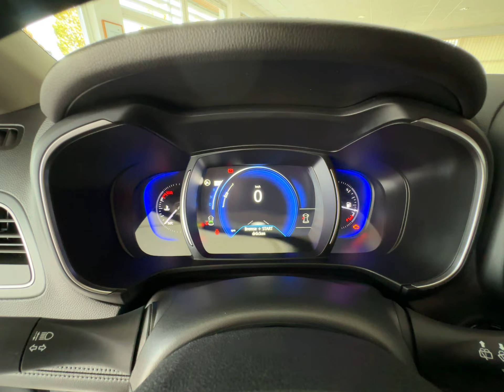RENAULT Koleos BLUE dCi 150 X-tronic LIMITED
Sonderausstattung:
Adaptive Geschwindigkeitsregelanlage, Gepäckraum-Abtrennung (Netz), Sitzbezug / Polsterung: Leder, Winter-Komfort-Paket

Unser Service für Sie:

Zulassungsdienst deutschlandweit